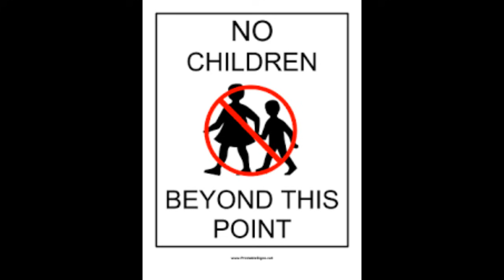episode 288 WE WERE SAVED BY 3 BIGFOOT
THREE BIGFOOT SAVED US FROM 0UR FATHER AND GRANDFATHER